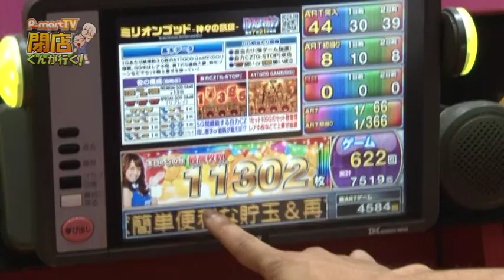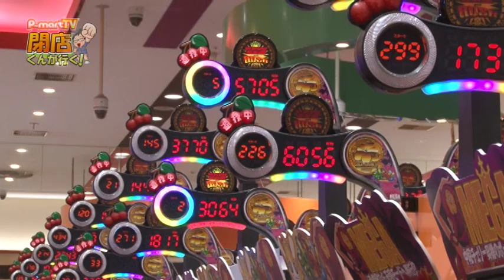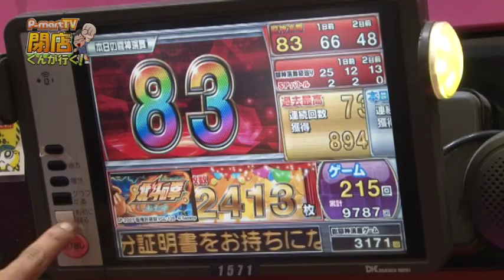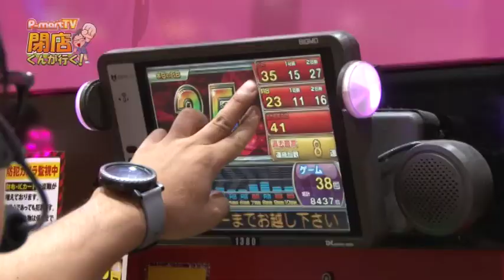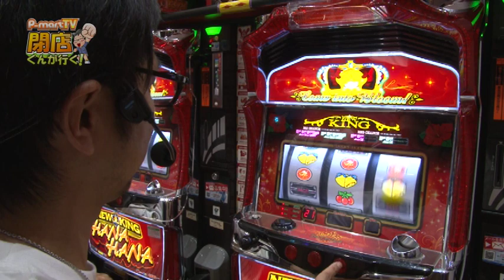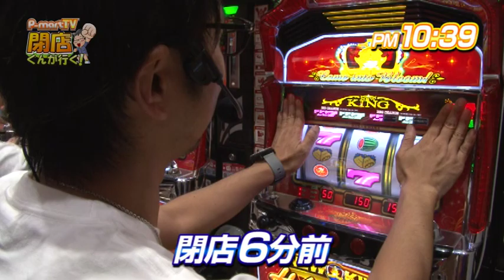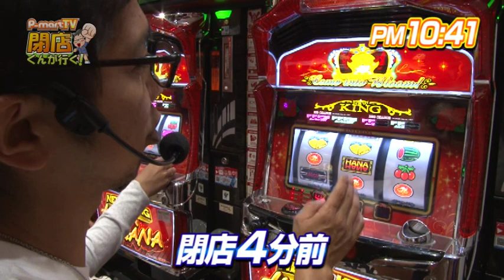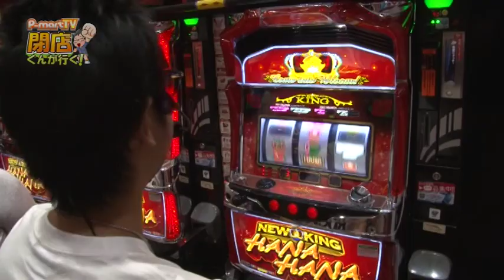【P-martTV】閉店くんが行く！#621【パチンコ・パチスロ動画】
★P-martTV最新情報はHPをチェック！
★実戦機種：ニューキングハナハナ-30
今回の撮影協力店舗は、愛知県豊田市の『MEGAコンコルド1020豊田インター店』さんです！

出演：閉店くん　撮影協力店舗：MEGAコンコルド1020豊田インター店
実戦機種：
《ニューキングハナハナ-30》